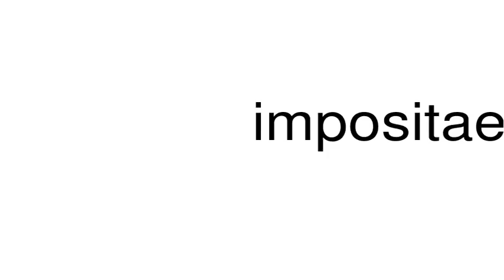How to pronounce impositae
This is a satire channel. This is a satire channel. How to pronounce the word impositae.